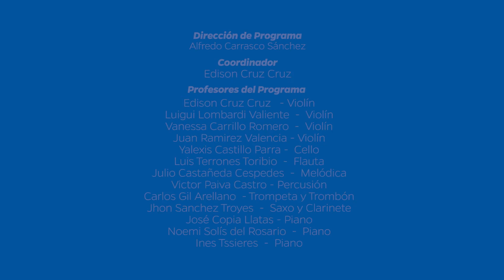🥁Príncipe de Dinamarca🥁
En esta ocasión les traemos una popular marcha compuesta originalmente por Jeremiah Clarke e interpretada por la Orquesta Infantil Caja Piura.